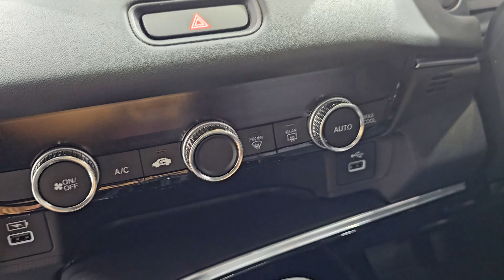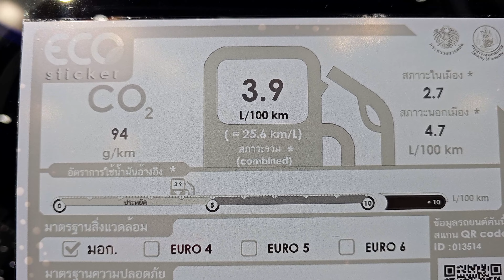2023 Honda HR-V 1.5 e:HEV EL ราคา 1,079,000 บาท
Honda HR-V 1.5 e:HEV EL

Bangkok International Motor Show 2023